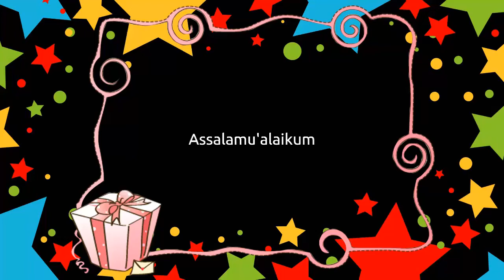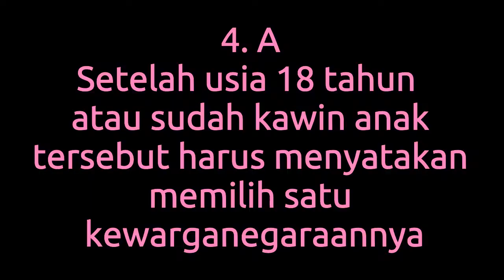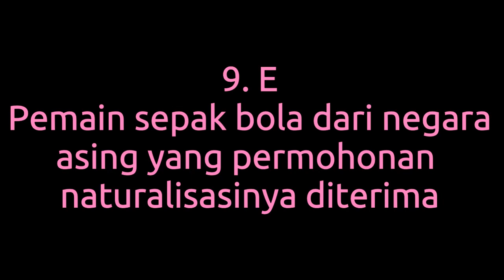PEMBAHASAN SOAL PPKn X BAB II UJI KOMPETENSI 2 BAGIAN A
Semangat pagi teman-teman. Kali ini saya akan share video pembahasan soal PPKn kelas X bab II uji kompetensi 2 bagian A. Semoga bermanfaat.